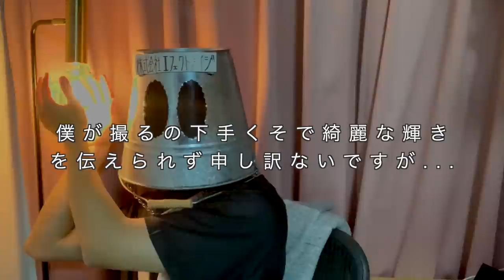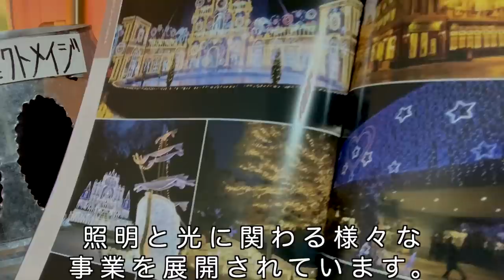想定外すぎる企業案件が来たので視聴者にドラムあげる【プレゼント企画】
※プレゼント企画の応募は締め切りました！！たくさんのご応募ありがとうございました！